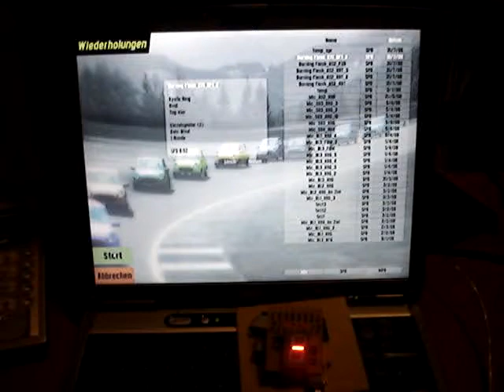ATMega162 USB PC Tachoeinheit mit LFS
Ein kurzes Beispiel wie die Daten aus Live for Speed mittels AVR ATMega162, einer 7-Segmentanzeige und ein paar LEDs dargstellt werden.